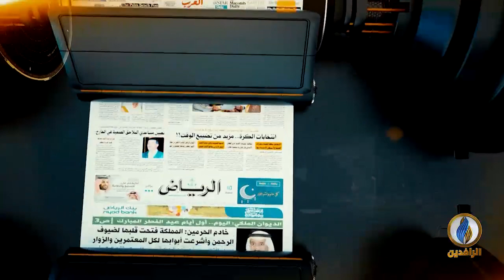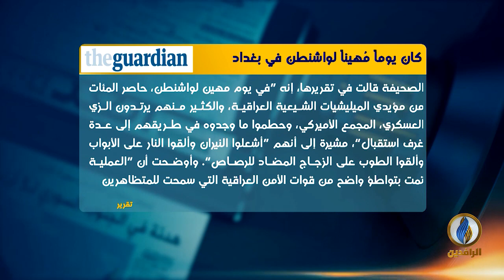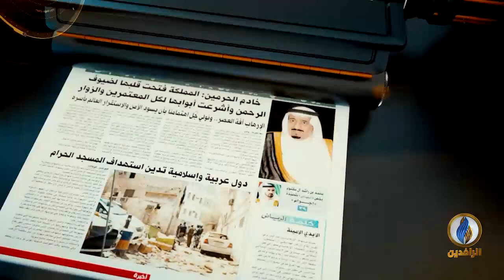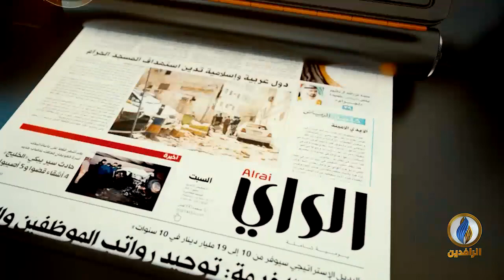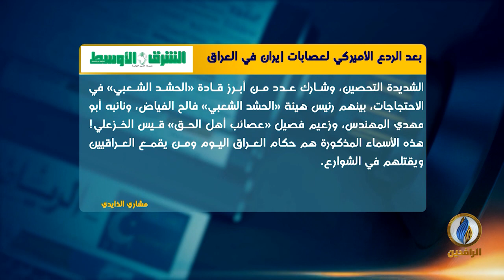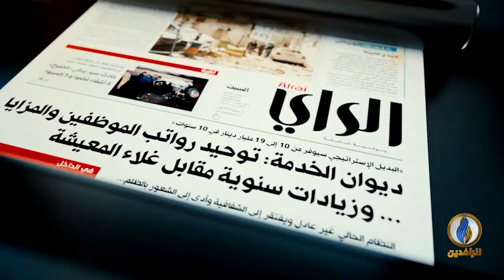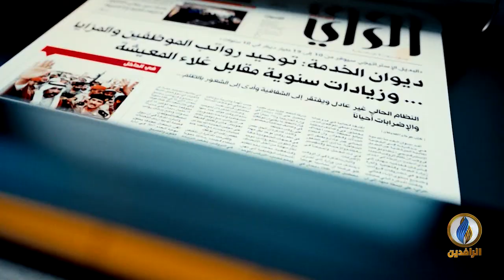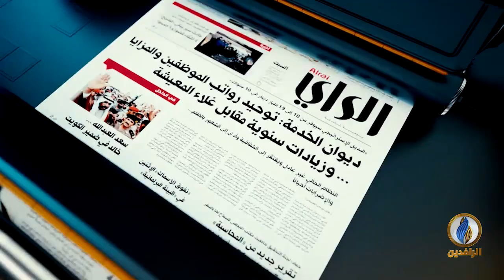صدى_الأقلام | 2 - 1 - 2020